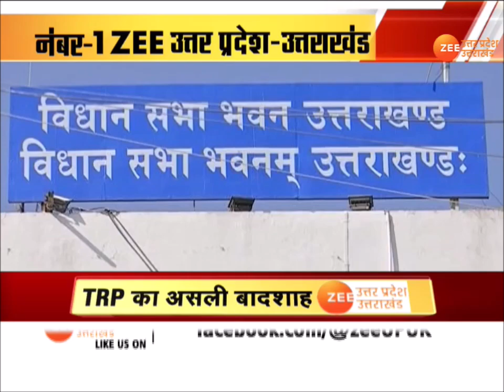Uttarakhand में BJP का ऐतिहासिक फ़ैसला, Ritu Khanduri का विधानसभा स्पीकर बनना तय | Latest News